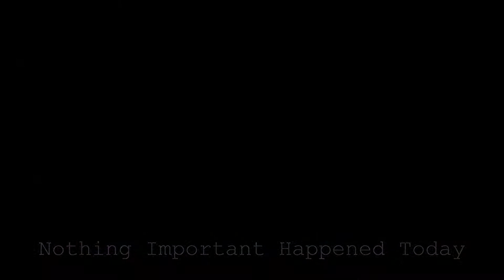Pokémon Let's Go, Pikachu! ► Part 30 Here We Go Again